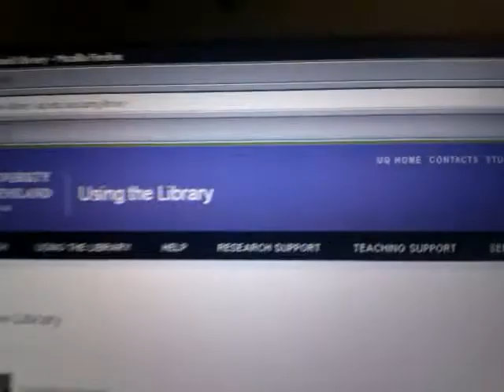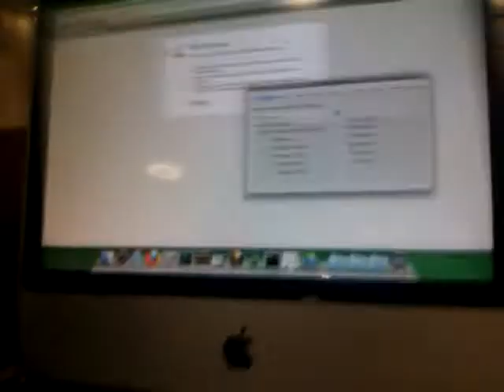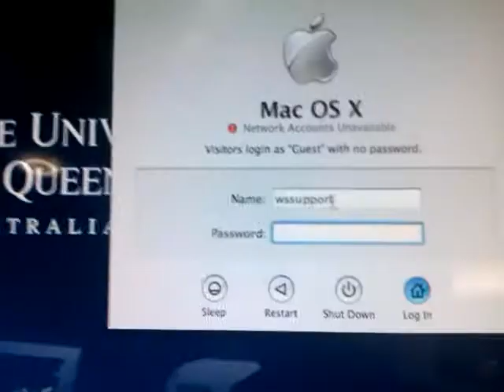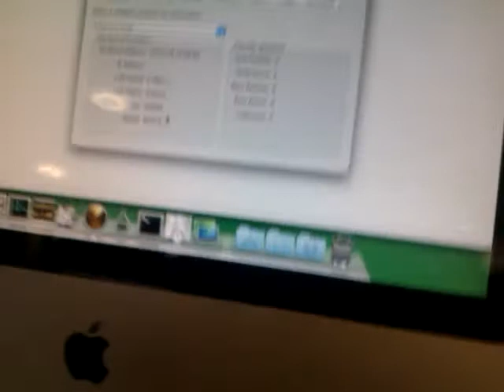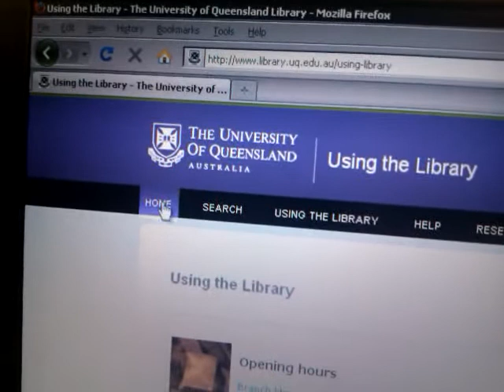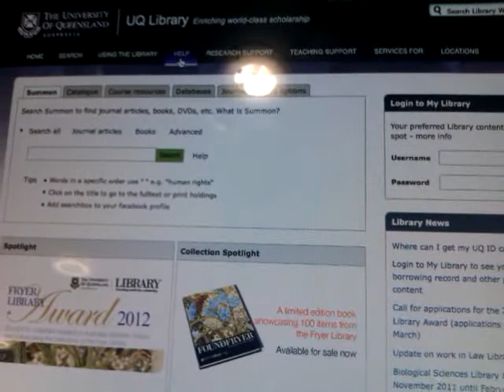iMac network problem